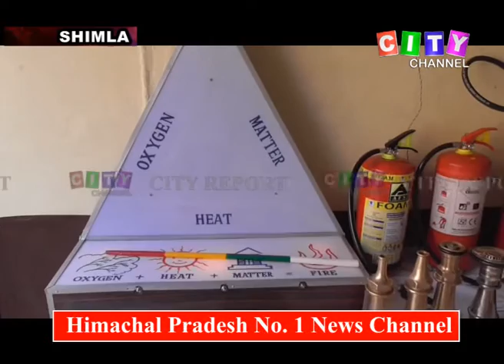Shimla Fire Department 14 April 2018